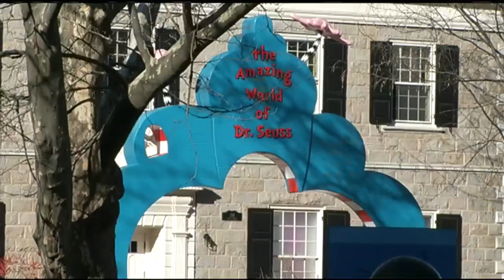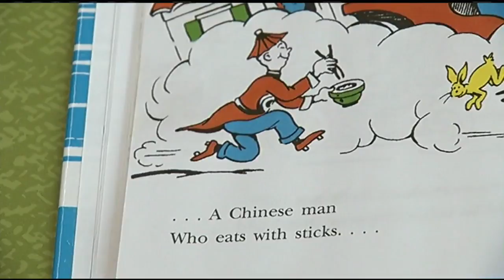New Dr. Seuss mural covers old controversial one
The Dr. Seuss Mural at the center of controversy at the Springfield Museums has been replaced. Public Relations Director Karen Fisk would not answer our questions and 22News was not allowed inside the museum, but we talked to someone who was.